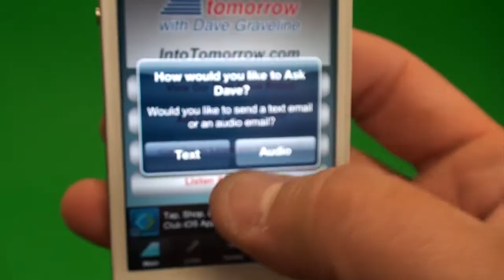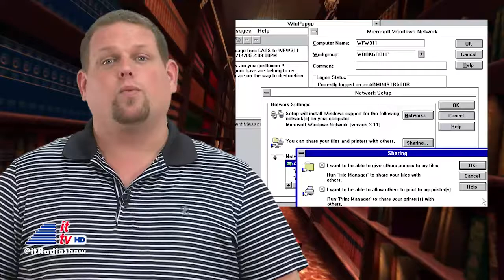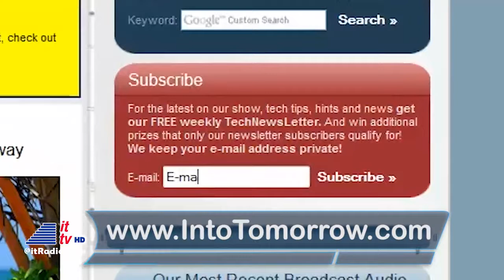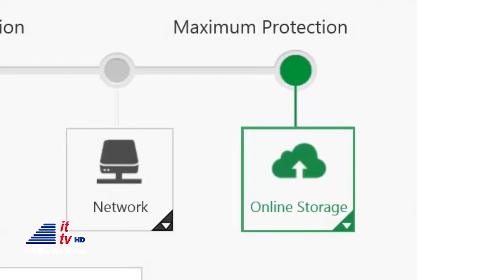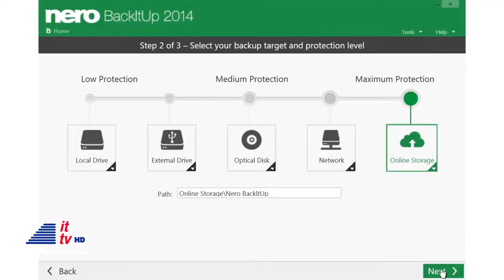ITTV: 11-07-14 Update (Nero BackItUp)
The most important advice we've ever given out on our show is to backup your data. And we remind you all the time. Hard drive crashes probably cause more stress than any other computer problem. It can be avoided with a simple backup. There’s a ton of backup software on the market today. Chris is here to tell us about one particular program we've been using lately. He also takes us into yesterday with a look back at "This Week in Tech History."